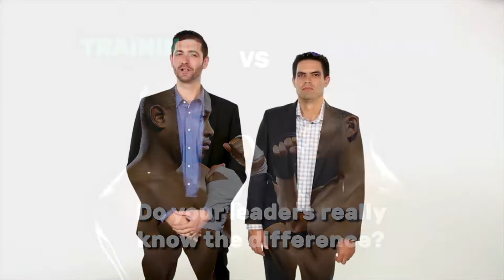Chad Carden and Sean Kelley - Training VS Coaching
Do Your Sales Managers REALLY Know the Difference? Best Practices Around Training and Coaching Will Be Examined As We Compare and Contrast the Two Employee Development Necessities!

The differences between training and coaching are vast and mostly misunderstood. Until this amazingly informative session was co-created by a world class trainer, and a top auto industry coach. Training and coaching will be compared and contrasted shedding light on the differences. Leaders that adopt these modern people development techniques can lower turn over and massively increase results. The glass ceiling that has prevented effective training at your company is shattered. Green pea profit loss is measured and reduced. Leaders will learn how inspirational skill-mastery training adopted by the entire team, buys back a manager's time. Myths and barriers to coaching will be eliminated and managers take action. Your managers can even help veteran top producers improve sales through performance coaching. This class is relevant to any department in your dealership, from sales teams, to service, to office staff! You will love watching Chad Carden and Sean Kelley go head to head on this one!

Don't miss this session at Digital Dealer 24 in Las Vegas, NV April 10-12th, 2018. for event information!